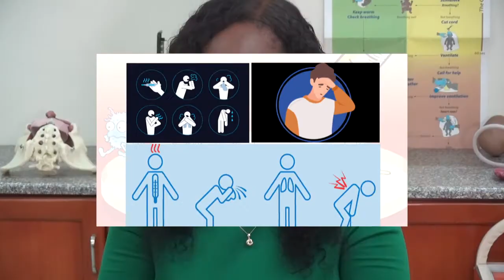myths and facts about covid-19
Public education to dispel misconceptions about the Covid-19